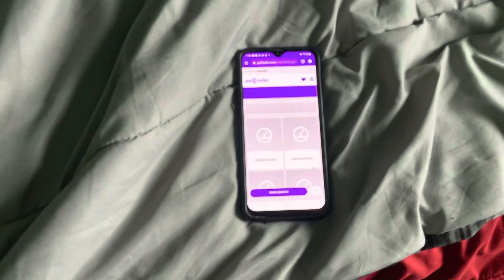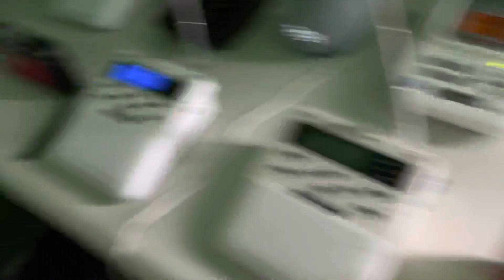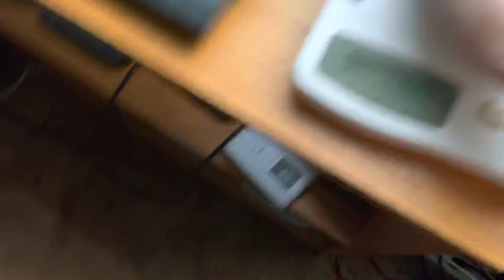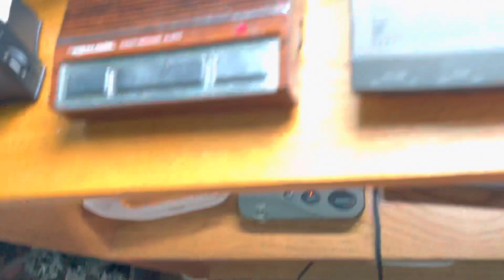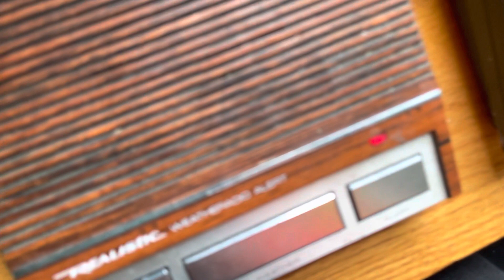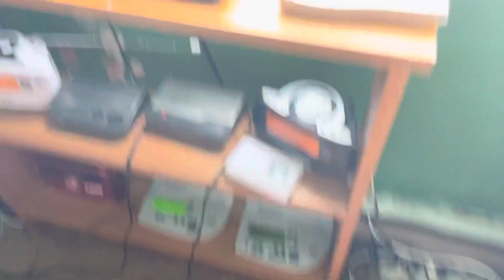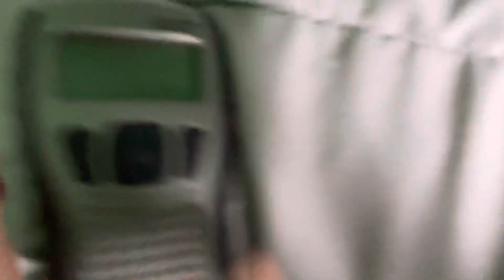Updates on EAS 2022